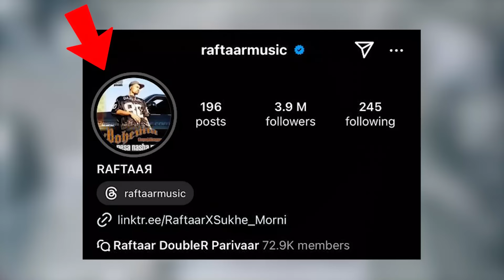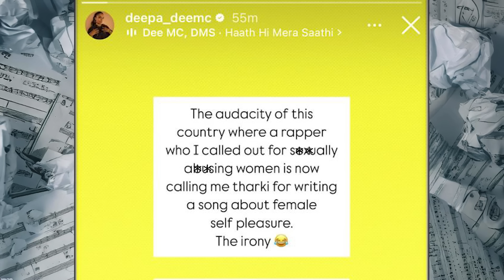OMG🤯 RAFTAAR DROPPING AN ALBUM ⁉️ | DEEMC VS HARJAS | IKKA BHAI 😭 | EMIWAY BANTAI | HONEY SINGH